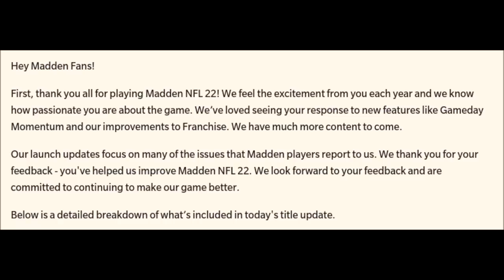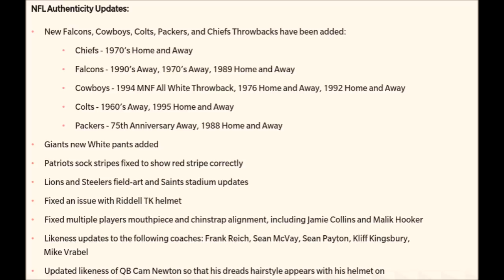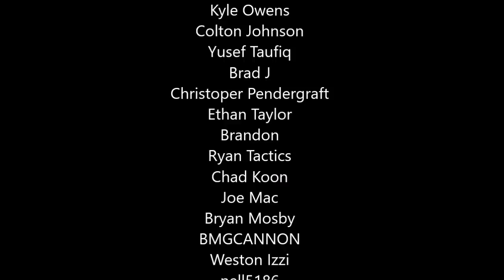Madden 22 Patch - Another Fail For EA?